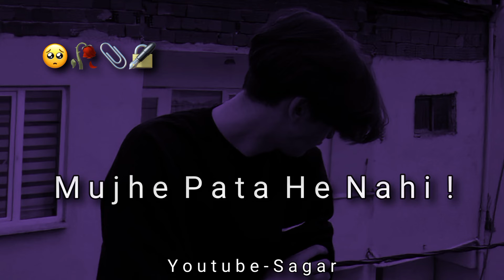Zindagi Se Badi 🥺| Very Sad Status | Sad Poetry Status| Sad Shayari Status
sad status,
shayari status,
sad boy whatsapp status,
sad status
breakup status
status
bewafa status
broken status
mood off status
status video
status sad
i hate love status
breakup attitude status
i hate you status
new sad status
breakup shayari
breakup video
broken heart status song
hindi status
new status
new breakup status
breakup video status
alone status
sad status new
dhoka status
sad sad status